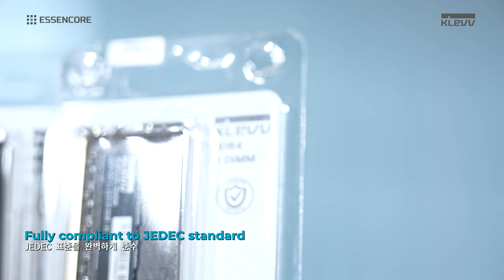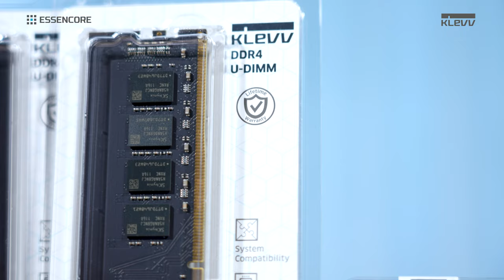당신에게 블랙이 갖는 의미 : 에센코어 KLEVV U-DIMM/SO-DIMM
검은 정장을 입은 듯한 당신의 PC
에센코어가 보여주는 메모리의 새로운 정의
당신의 메모리는 무슨 색인가요?